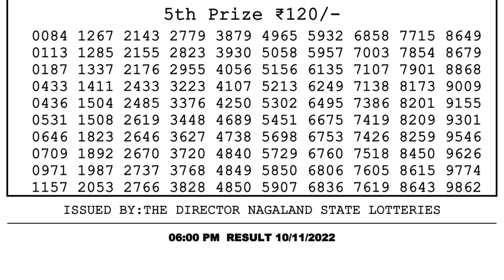🔴 Lottery Sambad Live 06:00pm 10/11/2022 Day Nagaland State Dear Lottery Result Pdf Download